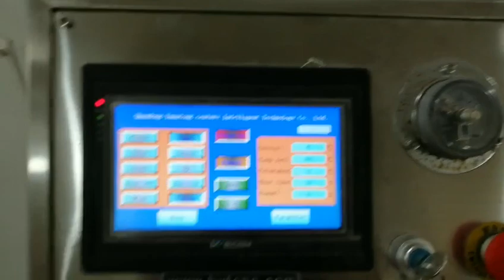Vacuum forming machine making 2000*3000*300mm acrylic cover